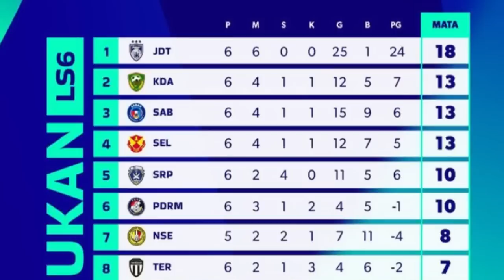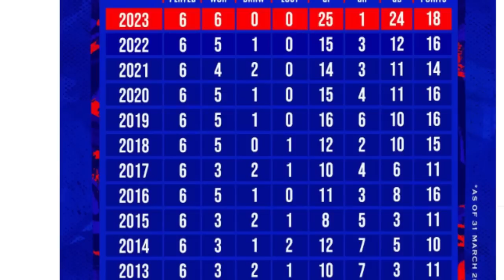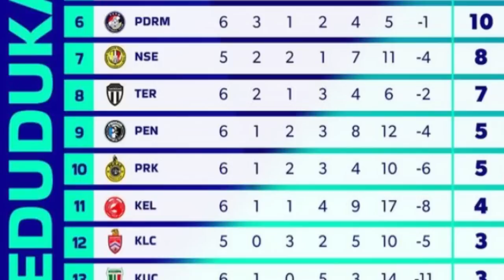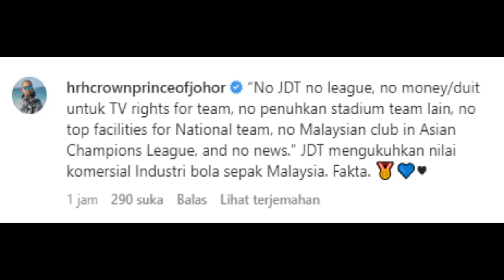No JDT No Money untuk TV Rights for Team..? Jelang Lawan Perak Inikah Skuad Terbaik Sepanjang masa?